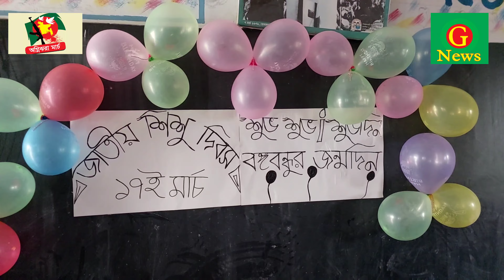G news:গাভীশিমুল সরকারি প্রাথমিক বিদ্যালয়ে বঙ্গবন্ধুর জন্মদিন ও শিশু দিবস পালন।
জাতীয় শিশু দিবস আজ। স্বাধীন বাংলাদেশের স্থপতি, জাতির জনক বঙ্গবন্ধু শেখ মুজিবুর রহমানের জন্মদিন ১৭ মার্চকে প্রতি বছর রাষ্ট্রীয় মর্যাদায় জাতীয় শিশু দিবস হিসেবে উদযাপন করা হয়। জাতীয় শিশু দিবসে এ বছর  প্রতিপাদ্য—‘স্মার্ট বাংলাদেশের স্বপ্নে বঙ্গবন্ধুর জন্মদিন, শিশুদের চোখ সমৃদ্ধির স্বপ্নে রঙিন’।

সারা দেশে প্রতি বছরের মতো এবারো শিশুদের নিয়ে বিভিন্ন আয়োজনের মাধ্যমে দিবসটি উদযাপন করা হয়েছে তারই ধারাবাহিকতায় ময়মনসিংহের গৌরীপুর গাভীশিমুল সরকারি প্রাথমিক বিদ্যালয়ে বিদ্যালয়ের শিক্ষাূথী শিশু কিশোরদের নিয়ে কেক কেটা ও আলোচনার মাধ্যমে পালিত হয়।

জন্মদিন অনুষ্ঠানে বিদ্যালয়ের শিক্ষক ও পরিচালনা কমিটির সভাপতি উপস্থিত থেকে বিভিন্ন আয়োজনে জাতীর জনকের জন্মদিন পালন করেন।